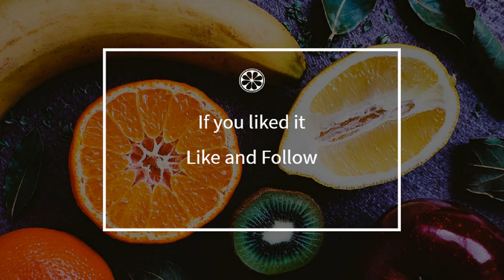How to cook - Canned anchovies in oil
Here is a beautiful french Canned anchovies in oil recipe !
 This video will teach you how to do a great Canned anchovies in oil, simply and easily !